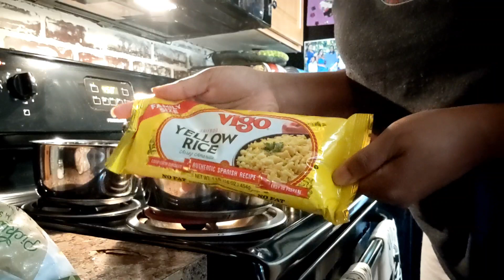Sunday's on the homestead | Cleaning the chicken coop | Beautiful sunset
Today was a much needed relaxing day. After a busy work week we just relaxed, did a few chores, took a nap, and ended the day with a delicious meal and a beautiful sunset. I hope you enjoy this snippet into our day❤️.